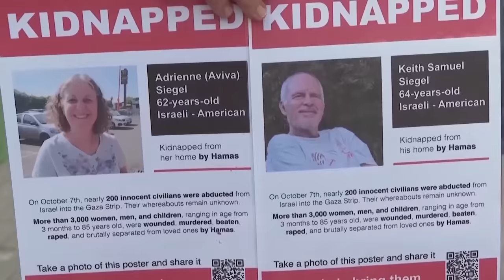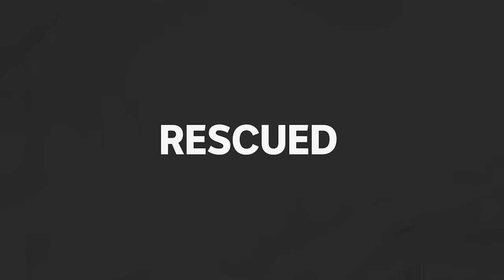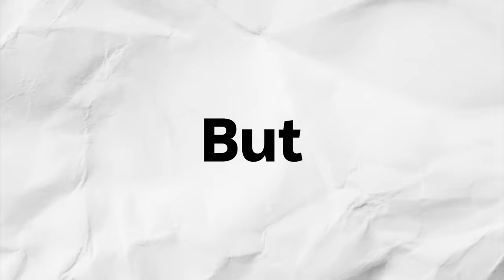Israel-Gaza War: The Netanyahu family’s hostage rescue history | If You’re Listening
The Israeli hostages Hamas took back on October 7th still have not been rescued. The 1976 Entebbe rescue mission is legendary and gave Israel a reputation - they get hostages back no matter what. Now this reputation is putting enormous pressure on Prime Minister Benjamin Netanyahu to rescue the hostages again. The question is - can he?
Matt Bevan explains.